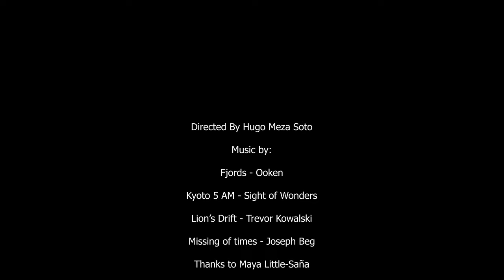I Shoot Film! - S1 - E09 - Maya Little-Saña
Maya recently discover film photography, never before trying photography from an intentional reason. She loves to capture structures, buildings, and anything that resembles old Architecture.

Maya Instagram: @_liturgy